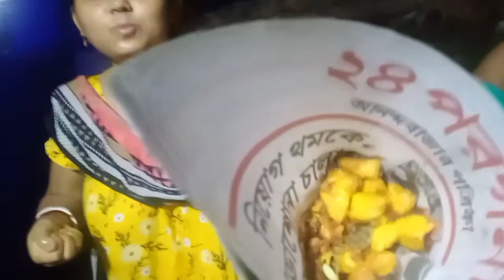দেখো তো দুর্গা সাজে কেমন লাগছে। আগমনী photo shoot. মহালয়া পিকনিক। Riya Daily Vlog. Bengali Vlog ..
দেখো তো দুর্গা সাজে কেমন লাগছে। আগমনী shoot. মহালয়া পিকনিক।